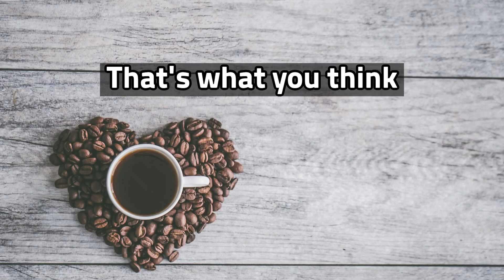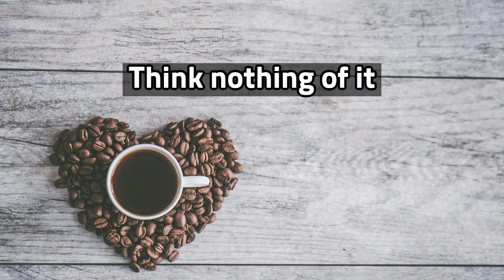영어회화 어려우세요? 누구나 쉽게 원어민 표현을 배울 수 있습니다. 미드로 배우는 생활영어.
미국인들이 일상에서 가장 많이 사용하는 표현들을 미드를 통해 아주 쉽게 배울 수 있는 영상입니다.